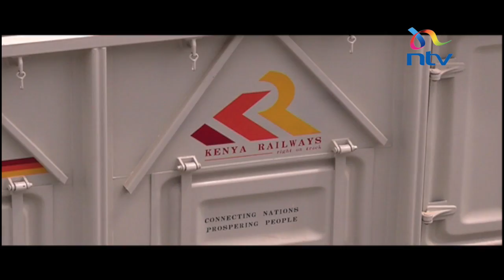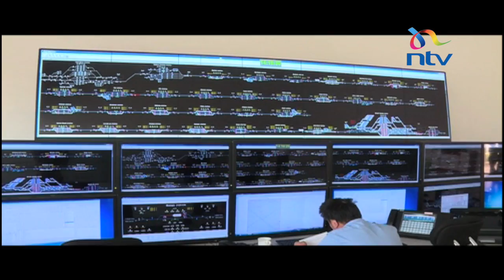Passengers to ride SGR train from December 2017, cargo from January 2018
In just a few days, the President will launch the Standard Gauge Railway line from Mombasa to Nairobi but you will only get to enjoy the rail ride in December, 2017. That is according to the Kenya Railways Corporation which is still tight lipped on the cost of a ride from Mombasa to Nairobi adding that it will be part of lose ends to be tied between June and December. I visited the Nairobi Terminus and here is a report on East Africa's largest infrastructure project set to be launched on 31st of May.